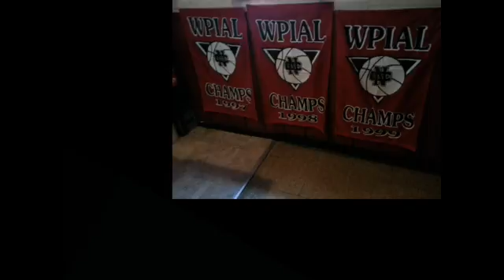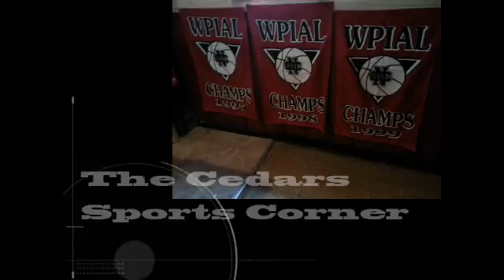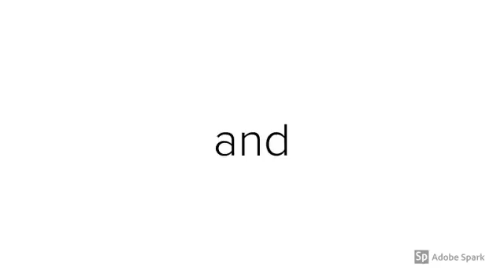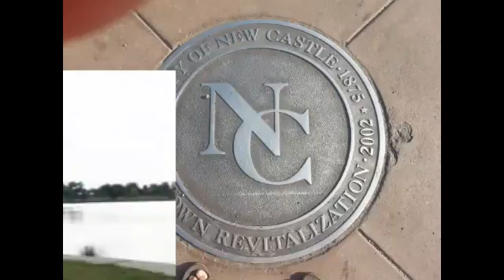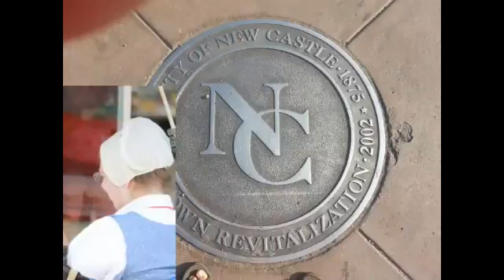NCTV45′s NewsWatch Nightly Monday Nov 26 2018 with Angelo Perrotta